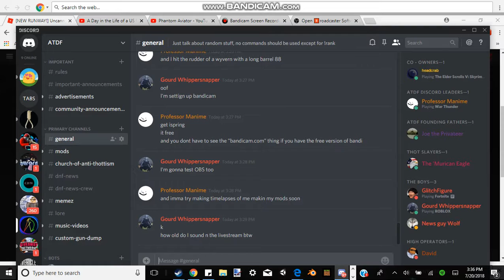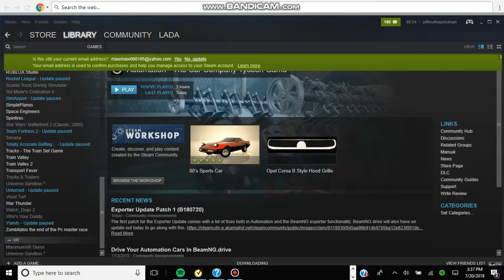pretty bad roblox vid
I spend part of a gigabyte waiting on roblox to load